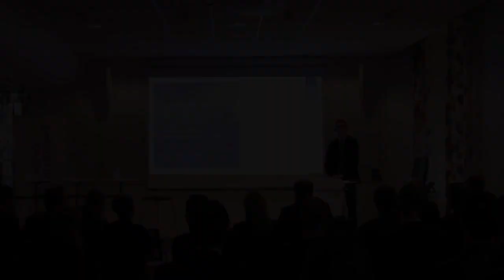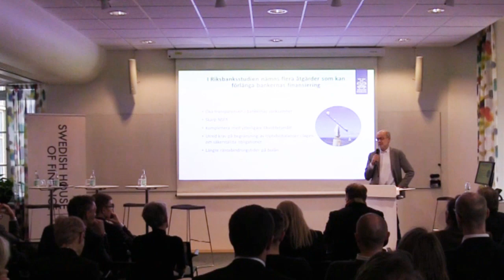Do households and banks take too big risks?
Martin Flodén, Riksbanken, Peter Englund, Handelshögskolan, Peder Hagberg, SEB, Henrik Braconier, Finansinspektionen i intressant diskussion på Swedish House of Finance kring den svenska bolånemarknaden och de risker den eventuellt innebär för banker och hushåll.